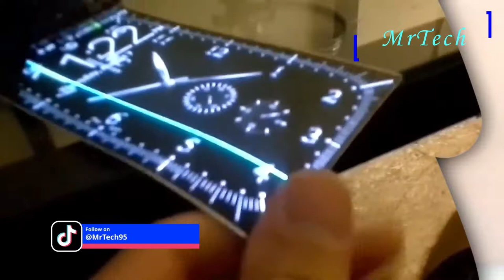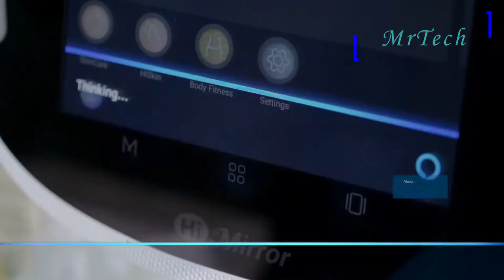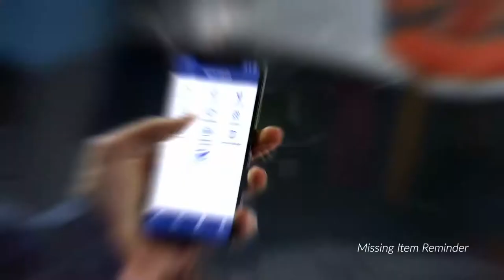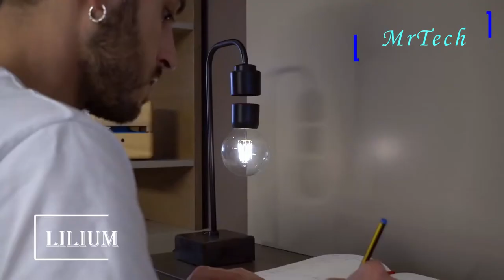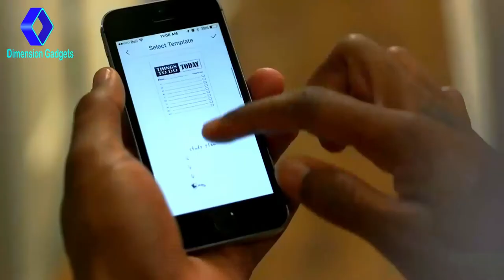New Inventions That Are At Another Level ▶ 10 | MrTech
Humans are a creative bunch. We just keep coming up with awesome inventions and gadgets that make life easier. Join us here at MrTech today, as we show you a brilliant bunch of new inventions that will not only aid your everyday tasks but maybe revolutionize the way you are already doing something.

We hope you enjoy this review of new inventions.